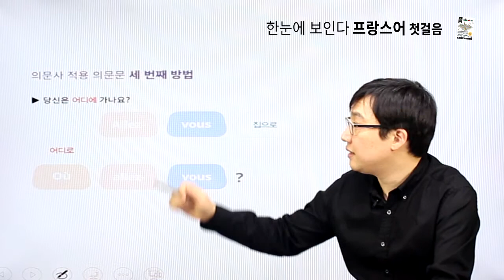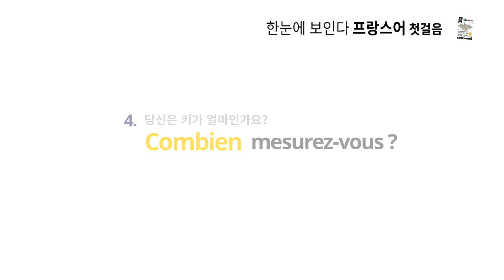[한눈에 보인다 프랑스어] chapter 08 의문사 의문문 세번째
chapter 08 의문사 의문문 세번째